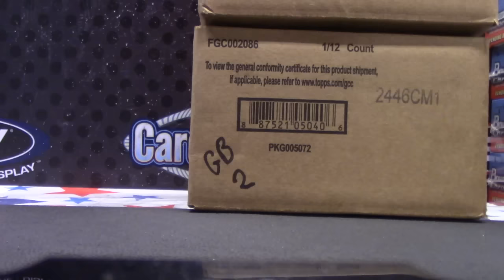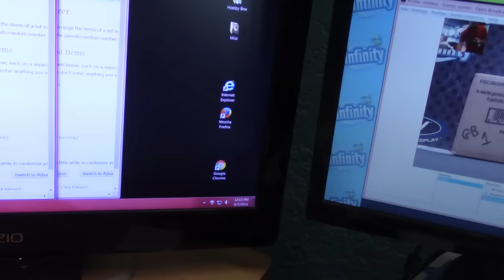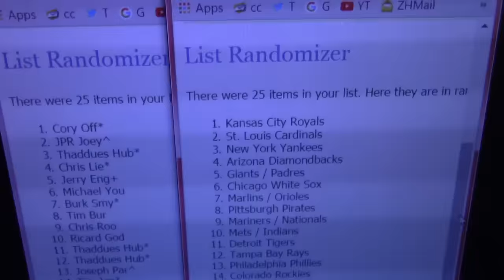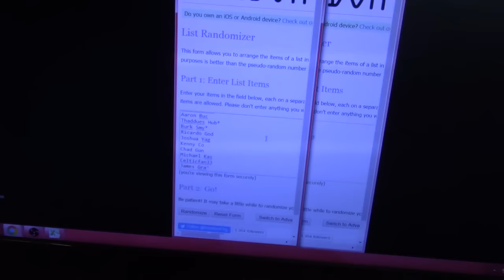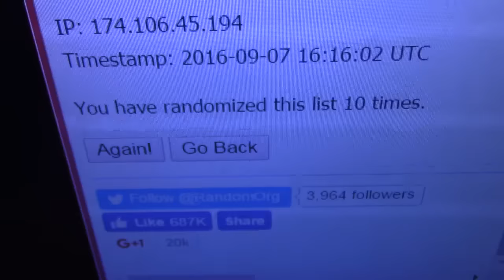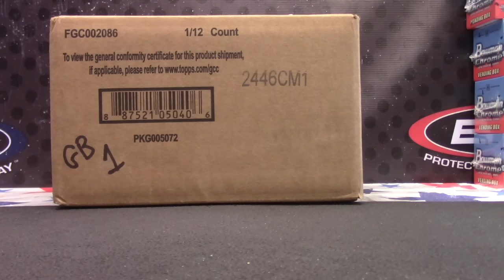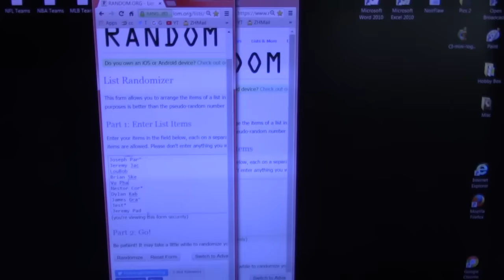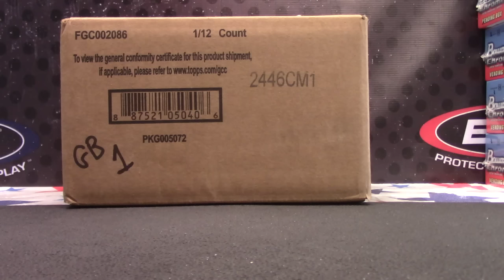2016 Absolute & Bowman Chrome Team Randomizing GB